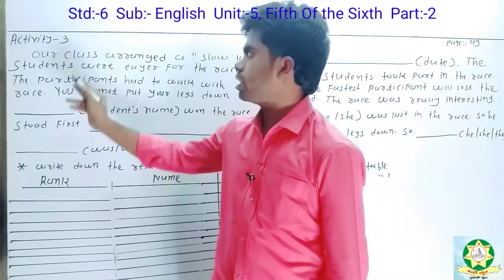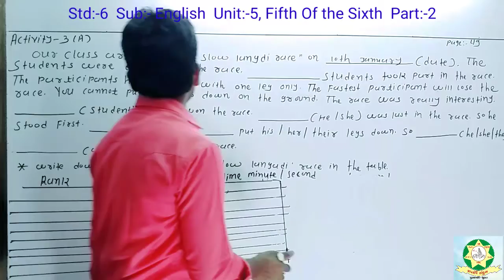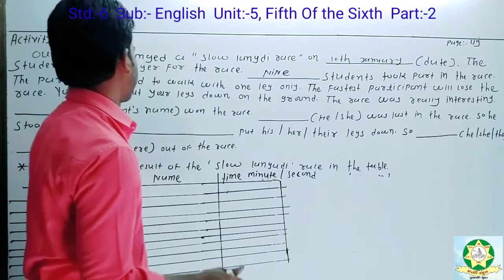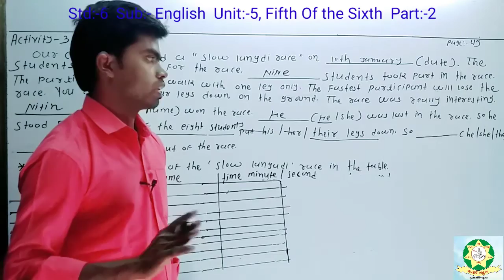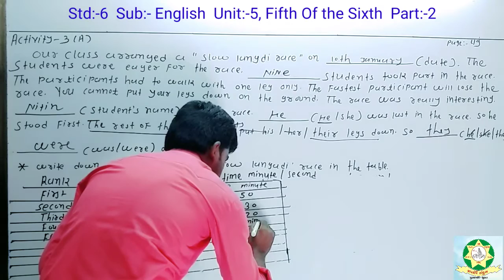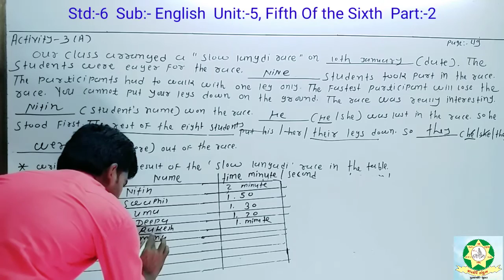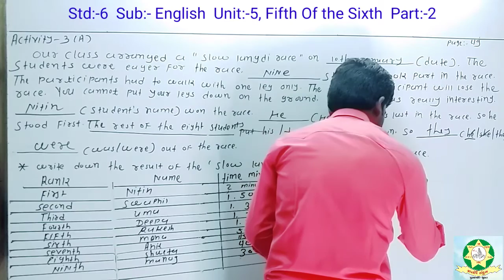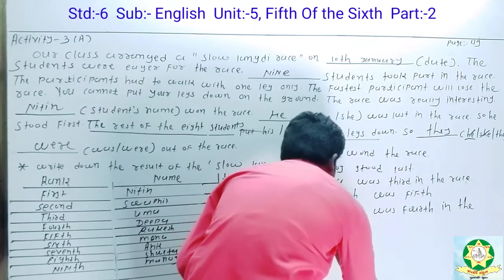Std 6 English Unit 5 Part 2